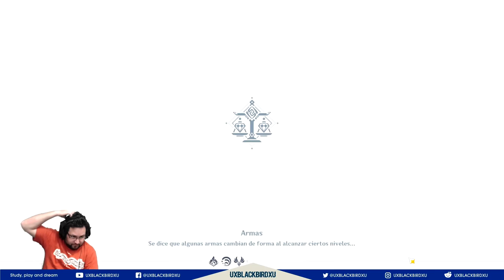GENSHIN IMPACT | Especialidades De Liyue | 100 en MENOS de 15 MIN!!!...